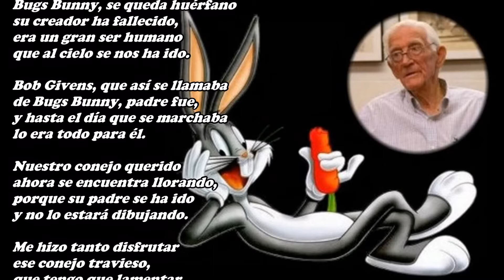Bob Givens, el creador de Bugs Bunny, ha muerto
¿Qué hay de nuevo viejo?
esta mítica frase
quedará para el recuerdo,
por mucho tiempo que pase
siempre la iremos oyendo.

Bugs Bunny, se queda huérfano
su creador ha fallecido,
era un gran ser humano
que al cielo se nos ha ido.

Bob Givens, que así se llamaba
de Bugs Bunny, padre fue,
y hasta el día que se marchaba
lo era todo para él.

Nuestro conejo querido
ahora se encuentra llorando,
porque su padre se ha ido
y no lo estará dibujando.

Me hizo tanto disfrutar
ese conejo travieso,
que tengo que lamentar
el desgraciado suceso.

El conejo de la suerte
como así era conocido,
ha sentido tanto su muerte
que ahora está deprimido.

Pero es un conejo fuerte
y también muy decidido,
ha de superar la muerte
del padre que había tenido.

Nuestro conejo es eterno
y muy pronto regresará,
volverá a entretenernos
Bugs Bunny, no morirá.

Nuestros hijos y nietos
se volverán a reír,
con este conejo inquieto
que nunca se ha de morir.

Seguirá Elmer el Gruñón
intentando darle caza,
ese viejo cabezón
nunca pierde la esperanza.

Pero no podrá cazarlo
porque nunca ha podido,
aunque volverá a intentarlo
como siempre había ocurrido.

Nuestro conejo piel gris
nos seguirá deleitando
y también nos hará reír,
como ha venido pasando
desde que lo conocí,
cuando yo estaba creciendo
y sus aventuras leí.

Bob Givens, su padre,
con Walt Disney comenzó
allí Bugs Bunny nacía,
en la Warner Bros trabajó
y en dos mil uno lo dejaría.

Hace unos días murió
noventa y nueve años tenía,
en Los Ángeles falleció
que allí era donde vivía.

Bugs Bunny, sigue viviendo
en él vive su creador,
la gente se va muriendo
pero su legado no.

Descanse en paz un maestro
un genio de la animación,
que del todo no se ha muerto
nos ha dejado su creación.